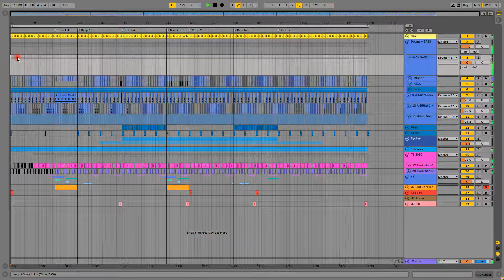Indie Dance / Nu Disco - Hotsince 82, Purple Disco, Machine Style Ableton Template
Check out this Indie-Dance-influenced template. Showing you the song of Hotsince 82, Purple Disco Machine, Solomun style production.

Indie-Dance is getting big, and this is the perfect way to learn all the secrets of this genre. You can also use this template as the base for a whole new production. Enjoy!

Product Info:
DAW: Ableton Live 10.1 (or above)
BPM: 118
Duration: 05:30
Key: Fm
6 Midi Channels
31 Audio Channels
Fully Mixed & Mastered